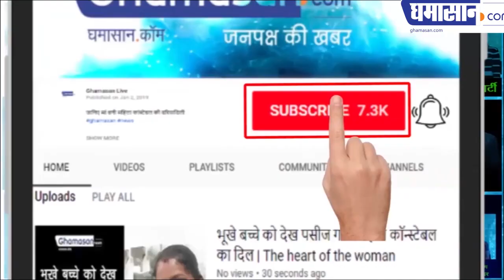Dr. Sarita Rao | Most Popular Doctor In Apollo Hospital | सबसे लोकप्रिय डॉक्टर सरिता राव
Dr. Sarita Rao, the most popular doctor in Apollo Hospital
She is a better person than a doctor
Sarita Rao, doctor of Apollo Hospital, why everyone is praising

A super specialty doctor from Apollo Hospital says that we have kept baloon stand by, only if it is needed because it is a bit more expensive then why not apply for any concrete reason?

I was also quite shocked to hear that today, faith from the doctors is ending because they do all the unnecessary investigations to increase their bills so that they can get even bigger benefits. Then, it is very easy to listen to the heart specialists Dr Sarita Yadav Rao, who is enthusiastic and confident in the families of patients by not saying this to the non-essential expenses of Apollo Hospital.

Even a year ago, friend Ajay Jasoria had a heart problem, he was educated by Dr. Chirag Desai to take treatment with Dr. Sarita Rao. Then the worried family members were thinking that there would be either stunts or bypass surgery.

But Dr Madam Rao then discharged him saying that seeing one month after medicines becomes an effect, there will be no need of surgery, otherwise it is the option.